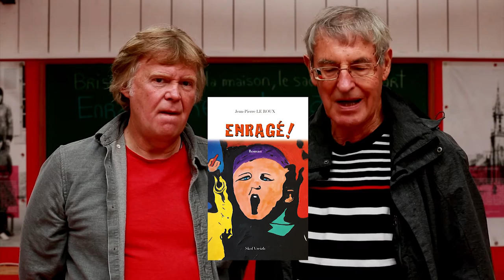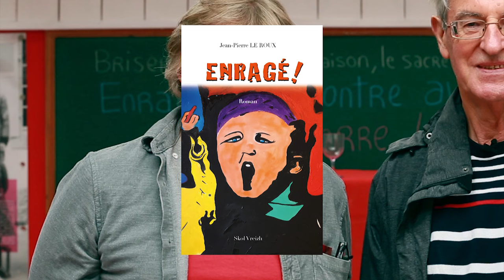jean pierre Le Roux présenté par Paolig Combot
Paolig Combot présente:"Enragé!" le dernier livre de Jean Pierre Le Roux qui vient de sortir aux éditions Skol Vreizh